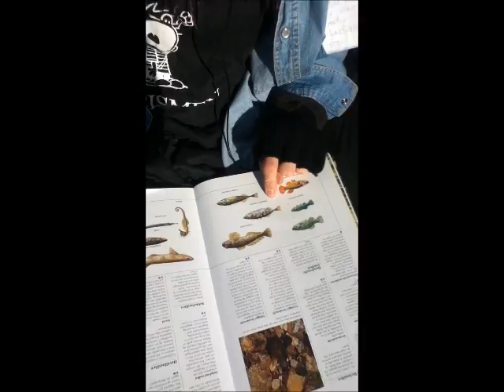Fucking å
En biologi-tur til Østerådalen med skolen, endte med dette natur-reality program. Jeg undskylder på forhånd hvis sprogbrugen i videoen kan virke krænkende, eller hvis de naturvidenskabsorienterede statements der bliver fremsat i videoen ikke stemmer overens med virkeligheden.